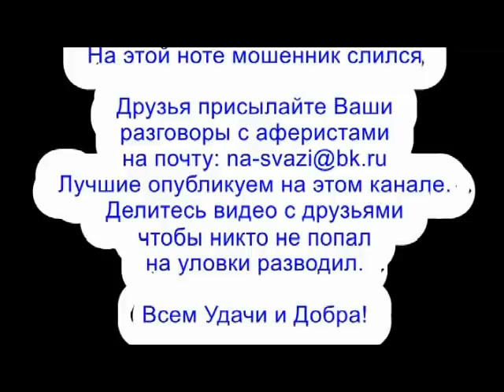✅ Вы самые обычные мошонки / мошенники звонят по телефону